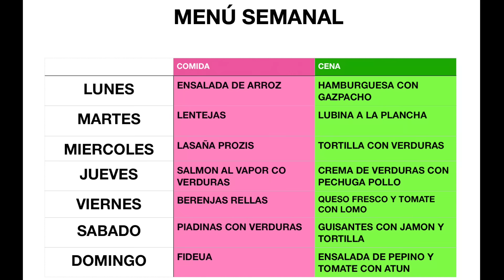COMPRA SEMANAL SALUDABLE + MENÚ SEMANAL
…..⇓DESPLIEGA⇓… .

Muy buenas, por aquí os dejo otra compra con menú semanal! A ver si nos encauzamos y empezamos a cuidarnos

(Los Enlaces de los siguientes productos son colaboraciones con marcas o de afiliación es decir: comisión por ventas)

·PROZIS·
Y ademas puedes llevarte regalitos con tus perdidos :D

💪🏻MIS ENTRENAMIENTOS DIARIOS 💪🏻

Enlace a las vitaminas Femme Up

CANCIONES PERSONALIZADAS CREADAS POR NOSOTROS :D

¿QUIENES SOMOS?
     Yo soy Sara, creadora y protagonista del canal ellos son Marcos, Alma y Nel, mi familia, que sale algunas veces 😋

     Soy creadora de contenido original para youtube, música y todo lo que estés dispuesto a compartir conmigo.

    Te invitamos a que nos acompañes en la aventura de nuestra vida.

¿QUE BUSCO?